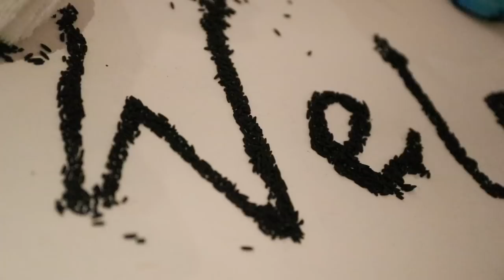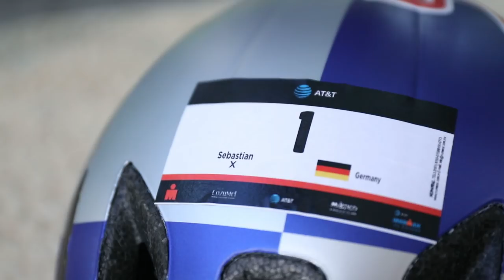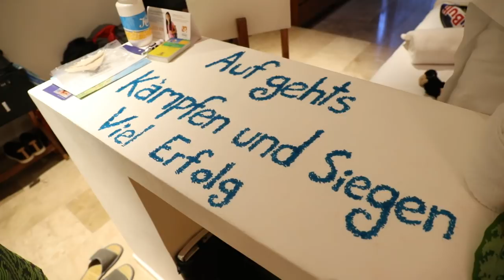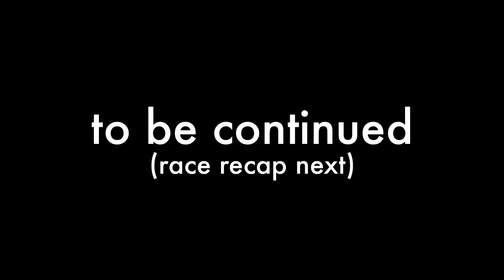Sebastian Kienle Pre Race Routine || Ironman Cozumel Part 1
Had a chance to hang out with Sebastian Kienle the day before Ironman Cozumel. We chatted about his pre-race routine and nutrition.

for funding my trip to Cozumel. You guys should check out their page pretty cool!